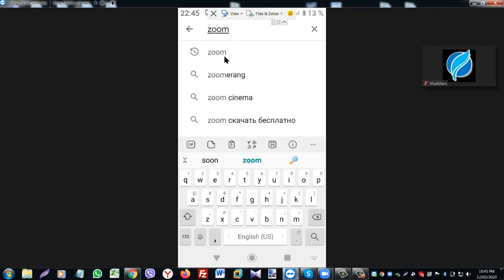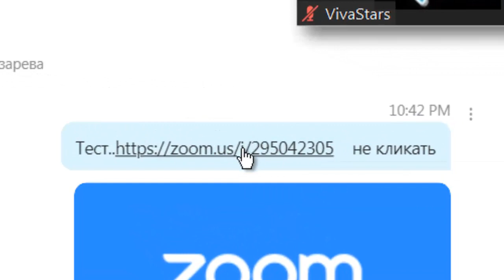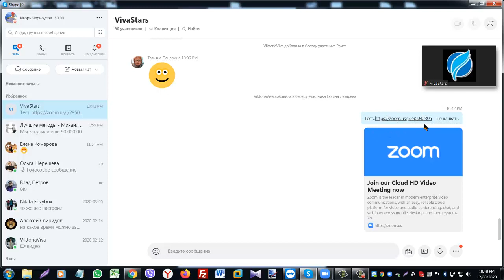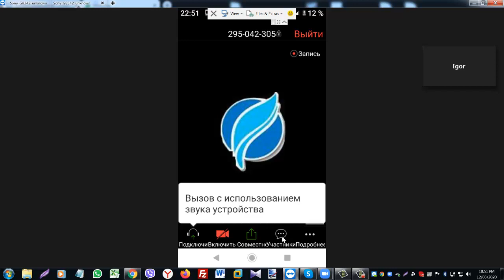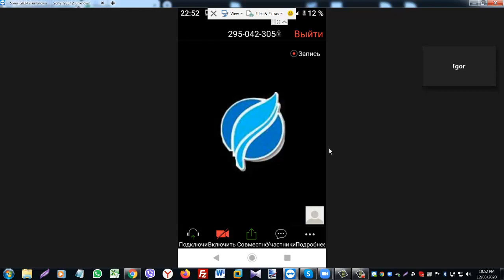Как подключиться к конференции ZOOM через телефон в 2021 г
Как подключиться к конференции ZOOM используя телефон.
Из ролика вы узнаете как установить приложение ZOOM на ваш телефон и подключиться к конференции ZOOM  c телефона.

Смотрите ролик до конца, по всем вопросам пишите в комментариях под роликом - Как подключиться к конференции ZOOM через телефон в 2020 г  или в мой ВатСап.